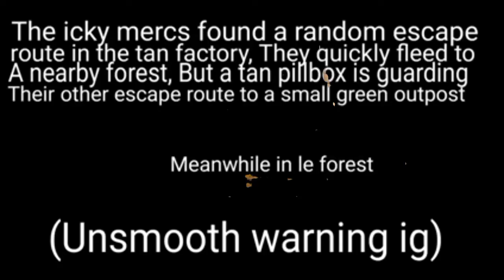look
credits to Anti Just_Leon aka @AllTheNamesIgotAreDumb